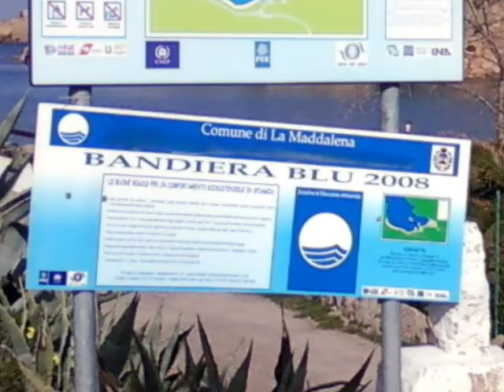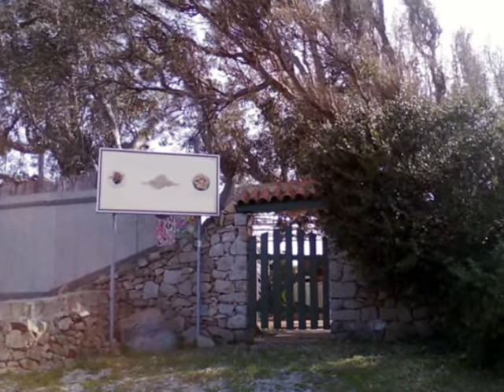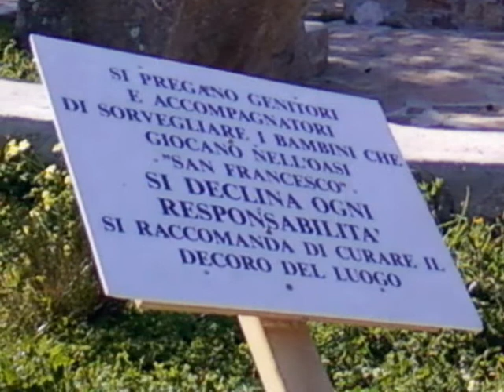FOTO - La Maddalena, Sabato 28 Febbraio 2009.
Tour in La Maddalena in a nice day.